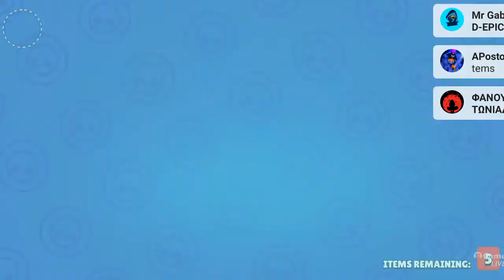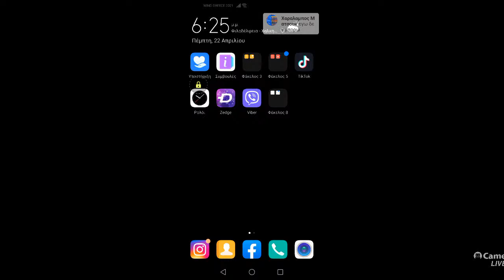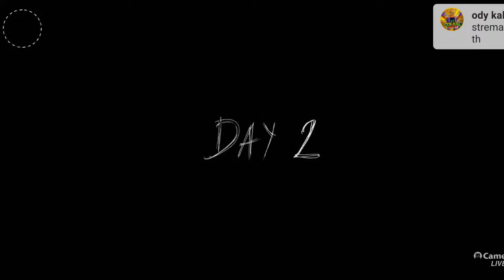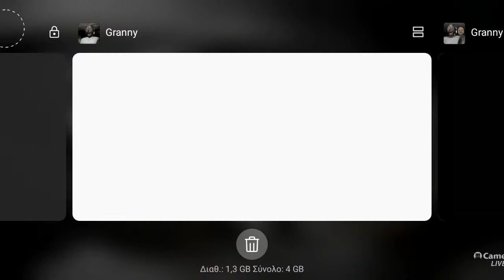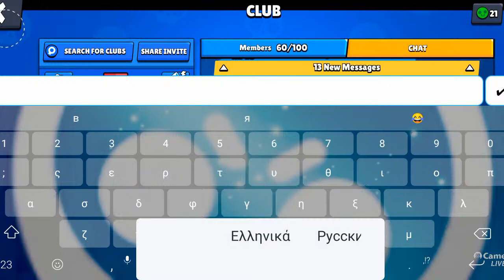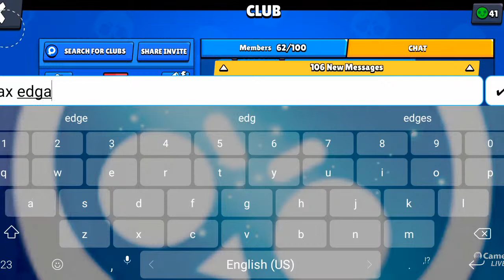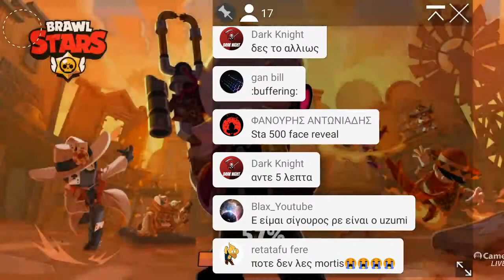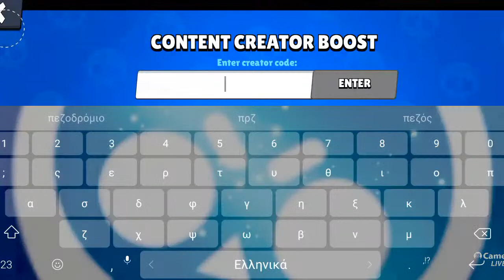🔴Brawl stars friendly games (5v5, bsntm) - - - horor stream